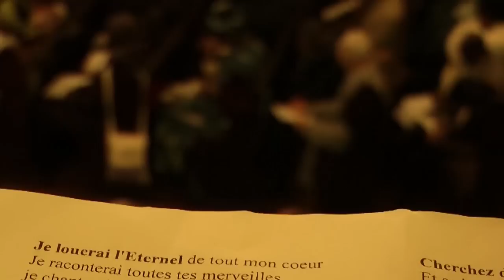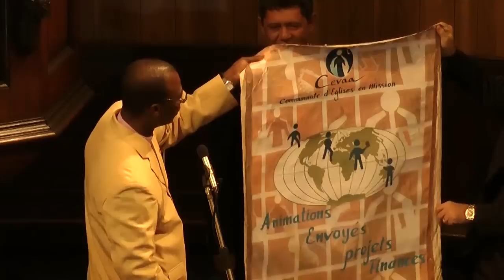CEVAA 2012 - Ouverture de l'Assemblée